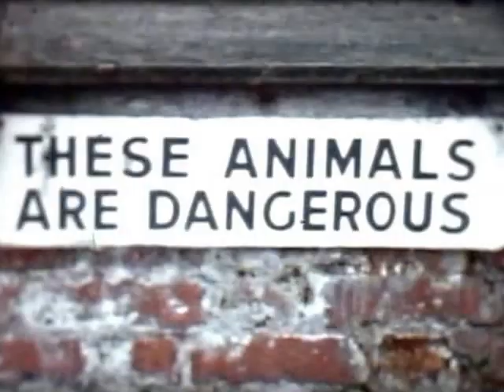Animal antics, London Zoo c 1959